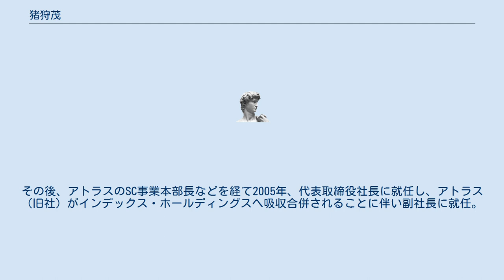猪狩茂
猪狩 茂（いがり しげる、1960年12月23日 - ）は、日本の実業家。
株式会社グッドウイン代表取締役社長。
福島県出身。
 福島県立富岡高校卒業後、陸上自衛隊に勤務。
その後、カスミやレッドロブスタージャパンを経て1995年にコンピュータゲームメーカーの株式会社アトラス（旧社）へ入社。
その後、アトラスのSC事業本部長などを経て2005年、代表取締役社長に就任し、アトラス（旧社）がインデックス・ホールディングスへ吸収合併されることに伴い副社長に就任。
2010年9月よりロッソインデックス代表取締役社長となったが、2013年のロッソインデックス会社売却し退任。
 株式会社IGR（アイジーアール、現・株式会社グッドウイン)代表取締役社長に就任。2014年に、小山田真主演の米テレビドラマ「妖怪キング」でエグゼクティブ・プロデューサーを務める。 2018年 「株式会社テラフーズ」の代表取締役社長に就任。 2018年 「株式会社秋田テラフーズ」設立に伴い、代表取締役社長に就任。 2018年 「USA CHPSO．TV」の取締役会長に就任。 2019年 「ZAN.llc」（Los Angeles,USA）のCFOに就任。
 ^ 有価証券報告書（EDINET提出書類、2008年10月28日） ^ 米ドラマ「妖怪キング」県内撮影　県出身者も出演へ